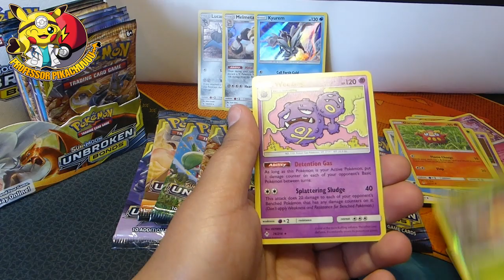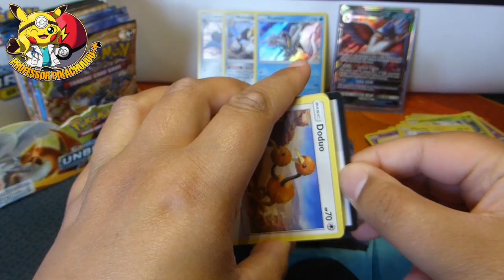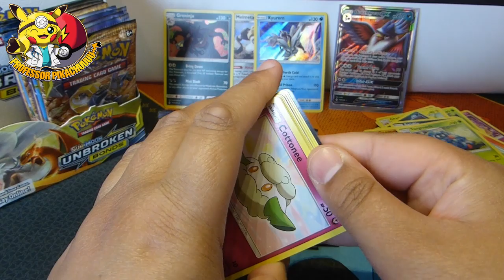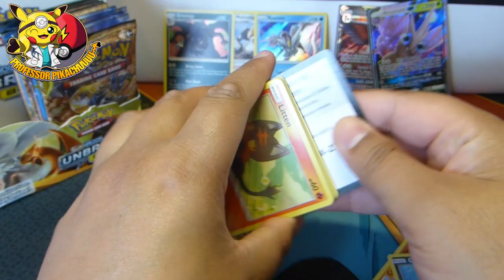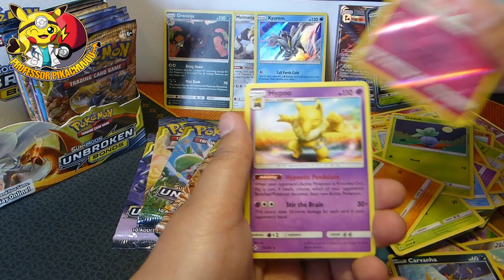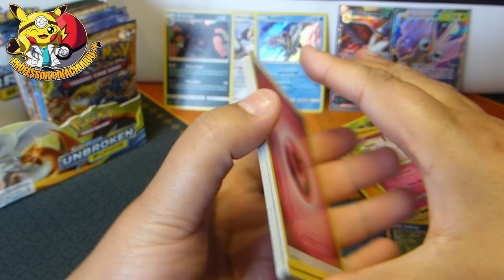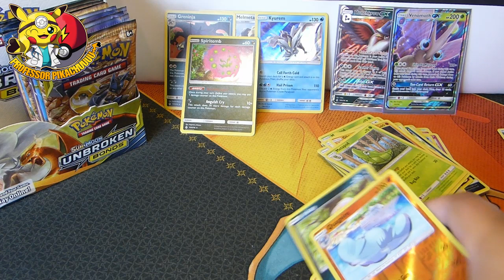Unbroken Bonds Booster Box Part 2